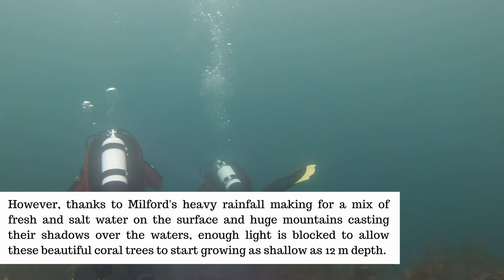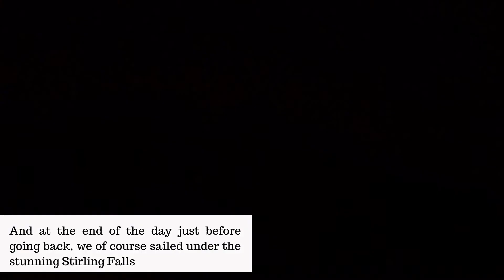Milford Sound Diving | New Zealand Travel Guide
Highlights from our unique experience diving at Milford Sound.

0:00 : Intro
1:05 Black Coral Trees
3:19 Scorpion Fish
3:28 Scarlet Wrasse
5:52 Lobsters
8:14 Milford Sound View
10:22 Waterfall
12:44 Seal Rock
13:06 Stirling Falls